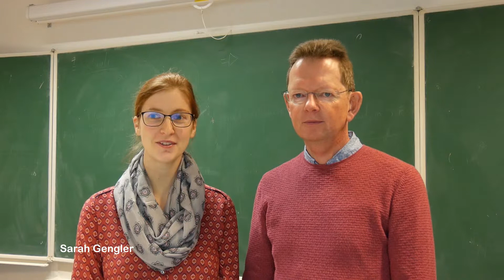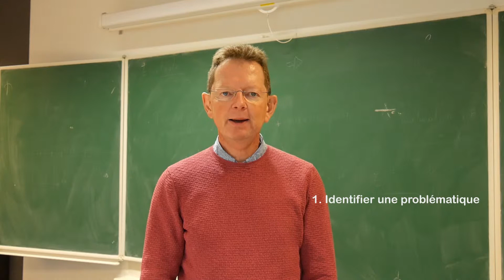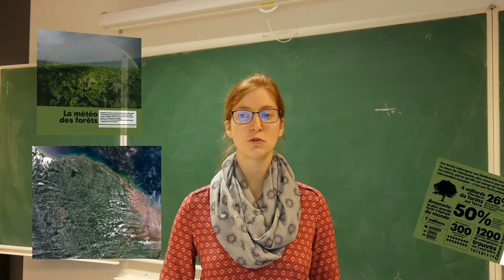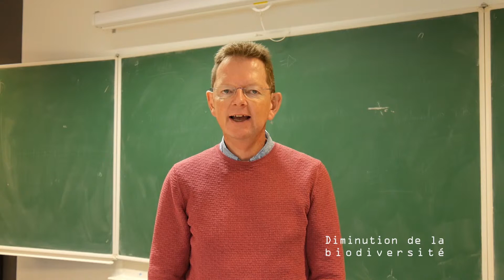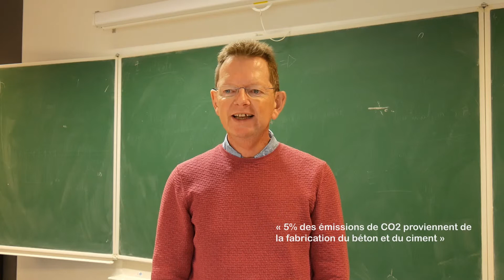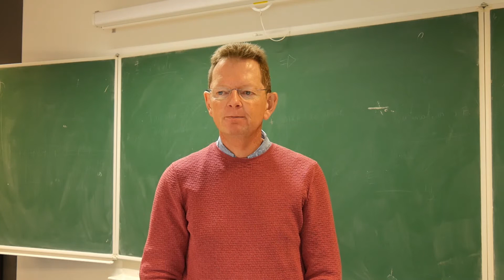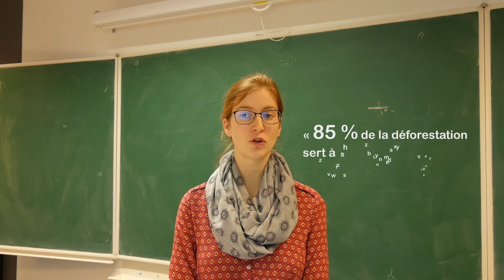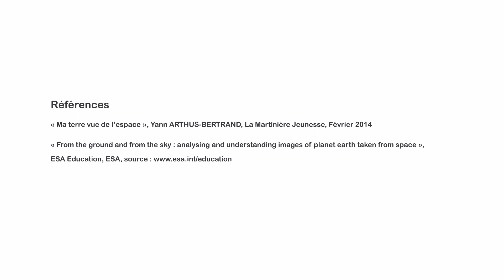Détectives du climat : présentation et pistes d'exploration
Sarah Gengler et Thierry Evrard de la HE de Vinci nous parlent du nouveau projet de l'Agence Spatiale Européenne : Les détectives du climat.